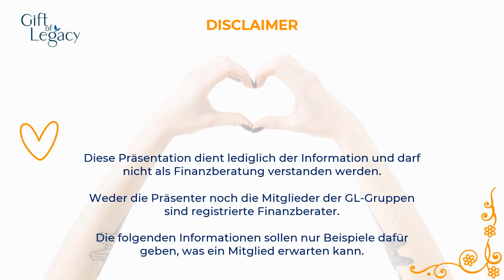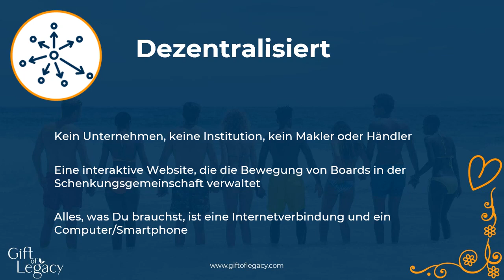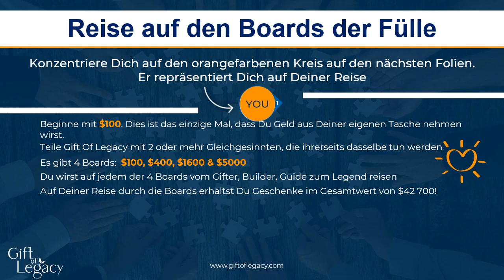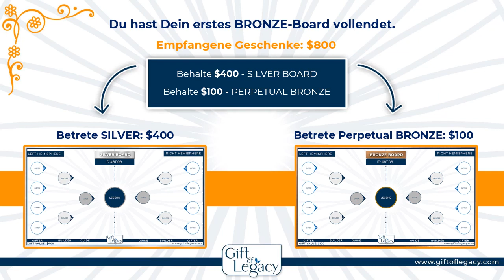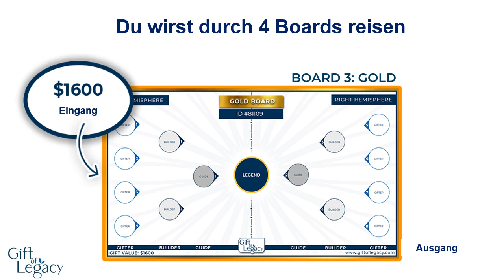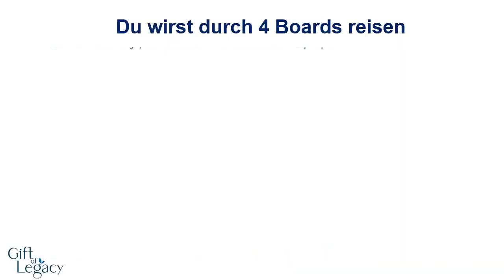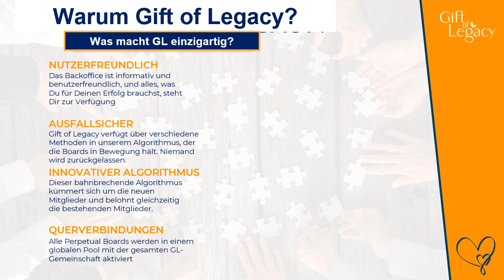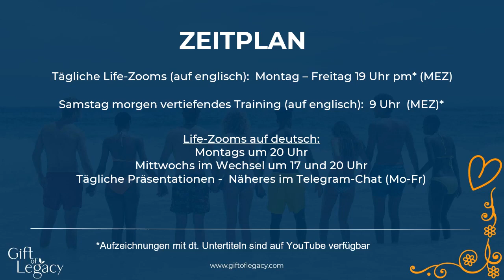Präsentation 01 01 22 Deutsch